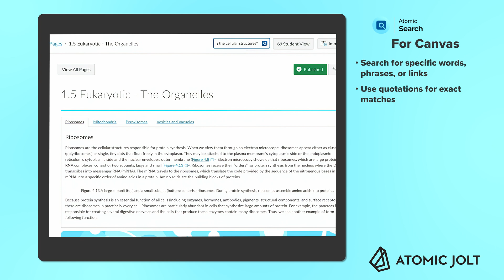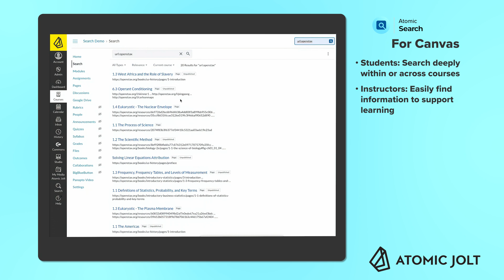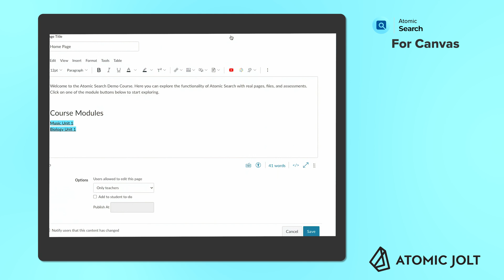Atomic Search for Canvas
🎥 Take a Tour of Atomic Search in Canvas LMS! In this video, we’ll dive into the powerful features of Atomic Search, including the innovative Atomic Author and the brand-new Find & Replace functionality.

🔍 What You'll Learn:

Atomic Search Overview: Discover how Atomic Search revolutionizes the way you find and manage content within Canvas LMS.
Atomic Author: Learn how to create, edit, and optimize content seamlessly with this intuitive tool.
Find & Replace Feature: Explore the latest addition to Atomic Search, allowing you to quickly update content across your courses with ease.

Gain a deep understanding of how Atomic Search can enhance your teaching and learning experience.
See practical demonstrations of how to use these features effectively.
Get tips and tricks to make the most out of Atomic Search in your Canvas LMS environment.